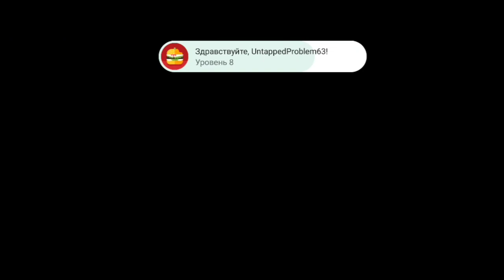ЗАБРАЛ МОНАРХ РИКО В ЧАС НОЧИ! ПРОШЁЛ ОСОБОЕ ИСПЫТАНИЕ НА МЕГАЯЩИК В БРАВЛ СТАРС | Сокплей